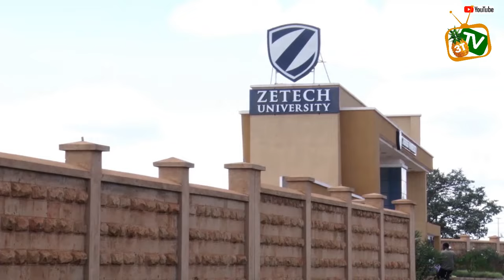Students advised to apply for Microsoft ADC internship and employment opportunities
Microsoft ADC is providing internship and employment opportunities to students to give them hands-on experience in a professional setting.

While speaking during a tour at Zetech University, Company Managing Director Irene Githinji  urged students to pursue courses such as Computer Science, Information Technology, Software Engineering, Cyber Security and Computer Networks which have broader and untapped job opportunities.

The company has partnered with universities to sensitise students on the opportunities in the sector and the need to seize them for posterity.

Zetech University Dean School of ICT, Media and Engineering Dr. Wilfred Gikaru highlighted a shift towards a more skill-oriented approach in the job market which has forced many universities to shift towards offering tech related courses.

He said that their University was partnering with tech industry players to provide linkages, internship and employment opportunities to their students as well as sensitisation on choosing career paths.